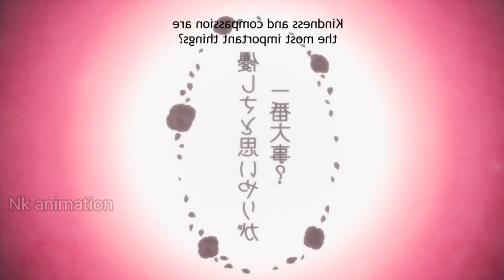I’ll Become a Villainess Who GoesDown inHistory Ep1Explain In Hindi | I've reincarnated evillainess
Anime Credits - Rekishi ni Nokoru Akujo ni Naru zo

Anime Genre: Adventure, Fanta

isekai anime shangri la frontier
     Igotacheatskillinanotherworldandbecameunrivalinrealworldtooep1explainedinhindi
Let this grieving soul retire  episode 1 explained in hindi |  New Isekai Anime 2024 | Oreki Mv